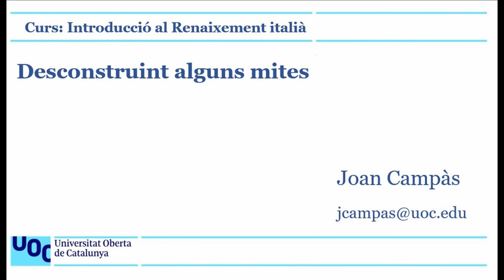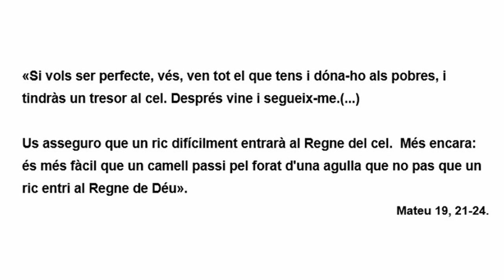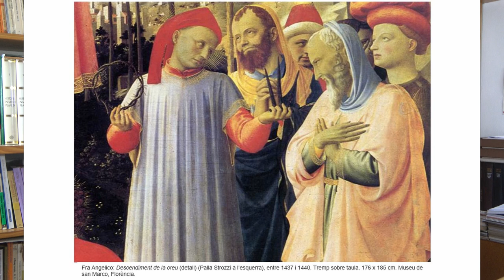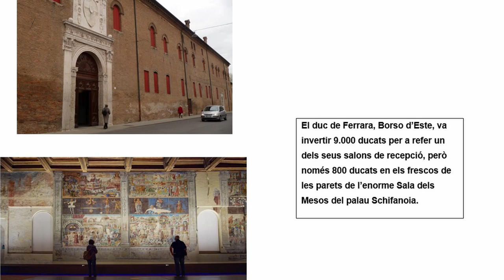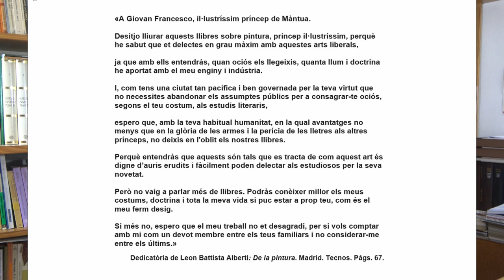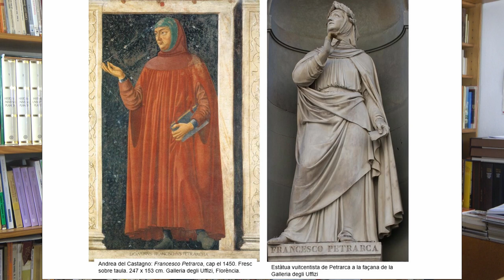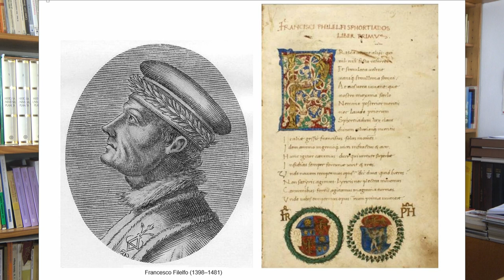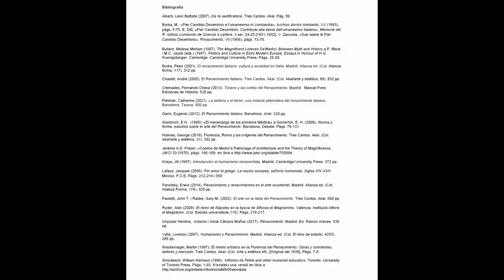Curs: Introducció al Renaixement italià. Desconstruint alguns mites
Sobre el Renaixement, l’humanisme i els seus artistes s’han construït diferents tòpics amb un clar biaix romàntic, idealista i esteticista.
Aquest vídeo està dissenyat per a desconstruir-ne alguns, sobretot els que fan referència al concepte d’art i a la bellesa, a la idea de l’artista creador, i a la uniformitat i homogeneïtat de la producció artística, posant l’èmfasi en el finançament de les obres d’art i la diferent tipologia de mecenatge, i mirant d’explicar per què es produeix aquest retorn al món clàssic, per què es recupera la tradició clàssica i per a què servien els humanistes.

Florència i els altres centres de producció,  00:40
El concepte de Renaixement, 01:15
El concepte d’art,  03:00
- finançament d’obres d’art,  06:39
Models de mecenatge,  08:17
- els condottieri,  08:22
- el model de Florència, 10:43
El cost de l’obra d’art,  13:56
Comprensió versus percepció estètica, 16:00
Patrons i artistes: es contractes,  17:21
El retorn al món clàssic,  24:15
- el factor econòmic,  24:56
- el factor polític, 25:29
- el factor cultural,  25:29
• Petrarca i la seva concepció de la història,  26:32
La recuperació de la tradició clàssica,  29:41
Els “altres” humanistes,  31:17
- Vittorino da Feltre, 31:56
- Francesco Filelfo,  32:31
- Giovanni Simonetta,  33:14
- Giampetro Leostello,  33:40
- Giovanni Sabbadino degli Arienti,  33:59
- Battista Spagnuoli, 34:22